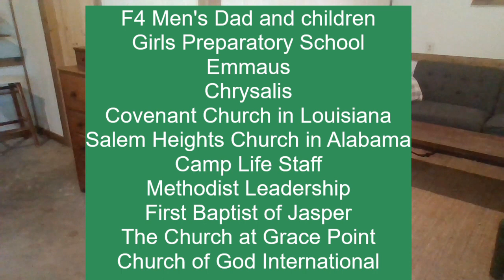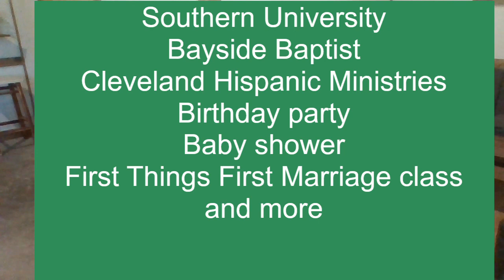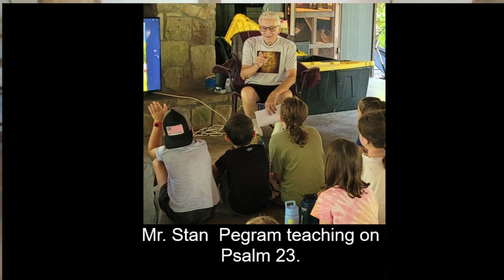Johnston Woods Summer 23